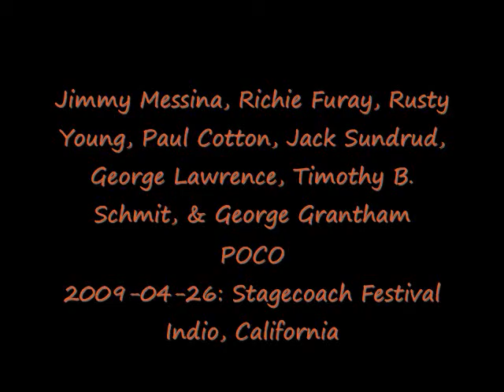2009-04-26: Poco "Under The Gun" @ Stagecoach Festival (1 of 15)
POCO: Jimmy Messina, Richie Furay, Rusty Young, Paul Cotton, Jack Sundrud, George Lawrence, Timothy B. Schmit, & George Grantham.

"Under The Gun", Opening of Poco's reunion show at the Stagecoach Festival.

Issues with lighting, but didn't let that stop me from rolling with my still photo digital and bringing it to you. Enjoy!